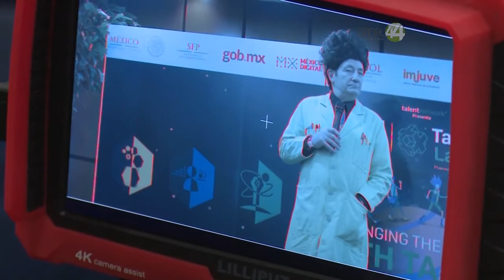Presentan a Beakman Show en Talent Land